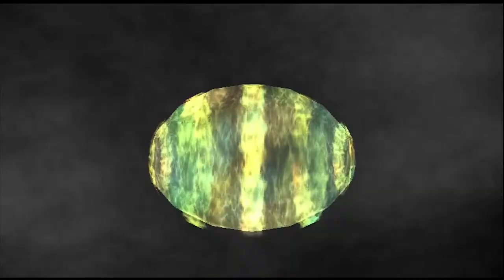WHAT IS THIS?!! [Chapter 1: Serdian war] | The Legend Of Dragoon (No Commentary) | #10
This is my first time gameplay experience, not guarantee 100% completion. Played with ePSXe (PS1 emulator)

The Legend of Dragoon is a role-playing video game developed by Japan Studio and published by Sony Computer Entertainment for the PlayStation in 1999 in Japan, 2000 in North America, and 2001 in Europe. Set in a high fantasy fictional world called Endiness, the game follows a group of warriors led by the protagonist, Dart, as they attempt to stop the destruction of the world.

Thankyou for watching this video and if you have any critics or suggestion, you can write in comment section below.

RPG Funatics instagram:
Outro made with invideo.io